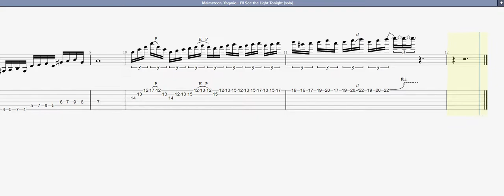Malmsteen, Yngwie I'll See the Light Tonight solo GUITAR 1 TAB